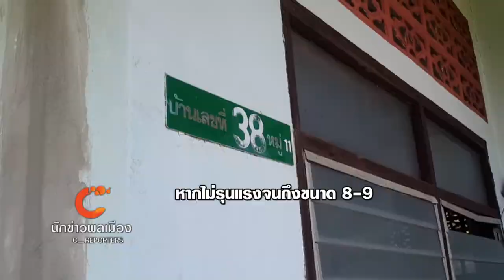นักข่าวพลเมือง ตอน เตรียมพร้อมสื่อสารแผ่นดินไหว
วันนี้นักข่าวพลเมือง C-reporters นักศึกษาสาขาวิชามัลติมีเดีย มหาวิทยาลัยแม่ฟ้าหลวง ลงพื้นที่บ้านดงลาน อ.พาน จังหวัดเชียงราย คนในชุมชนที่นี่มีการเตรียมการสื่อสารในชุมชนอย่างไร เพื่อป้องกันและรับมือกับแผ่นดินไหวในอนาคต

ออกอากาศวันที่ 7 พ.ค. 58 ข่าวเช้าไทยพีบีเอส